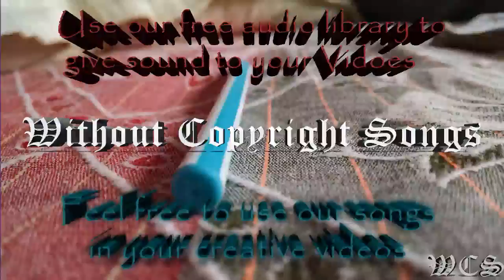Killercats What I Said feat Alex Skrindo WCS Release